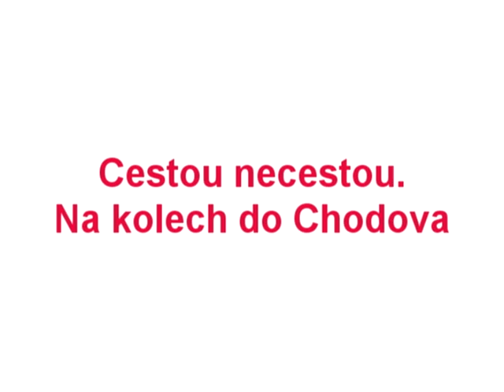Cyklo 2012 ''Cestou necestou.Na kolech do Chodova''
Rodinný víkendový výlet na kolech.